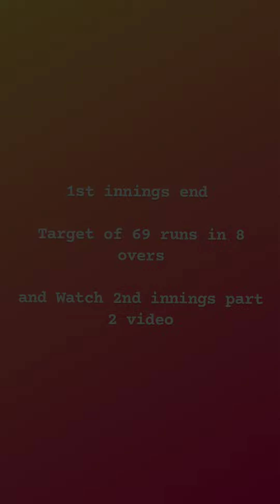Team Vivek Vs Team Yash i10 ball match|Part 1